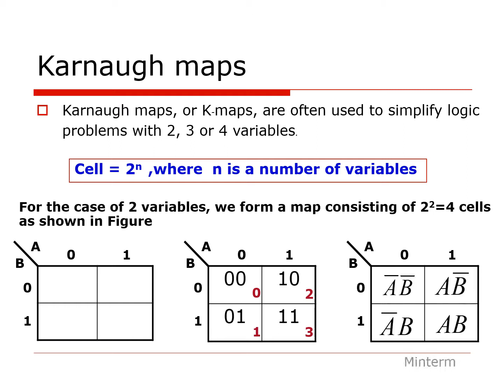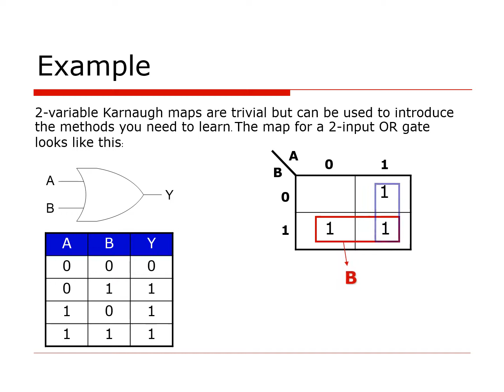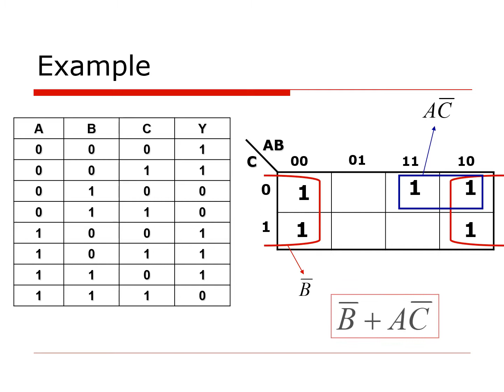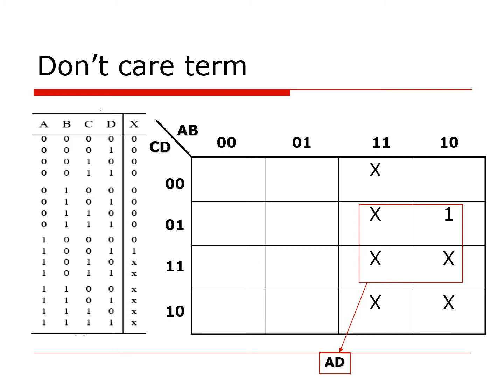Karnaugh Maps ( K- MAP)